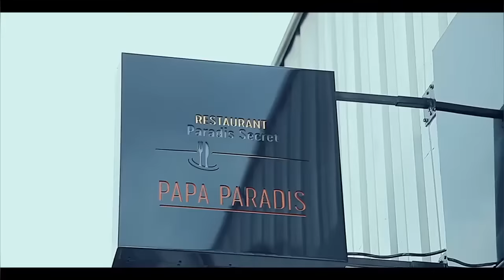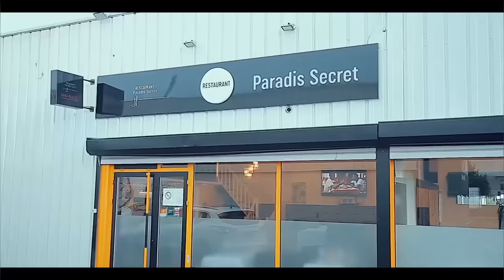PASTEUR MARCELLO INCONSOLABLE DEVANT 1ER DAME DENISE NYAKERU, MARTIN FAYULU, FR ATHOMS, SR ROSNY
PASTEUR MARCELLO INCONSOLABLE DEVANT 1ER DAME DENISE NYAKERU, MARTIN FAYULU, FR ATHOMS, SR ROSNY AU RECUEILLEMENT DE MA BLANCHE